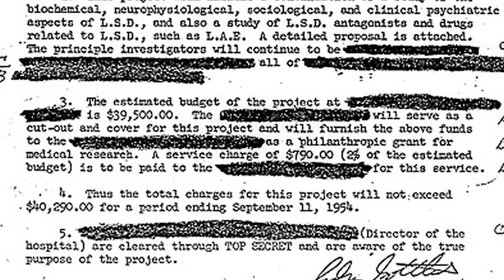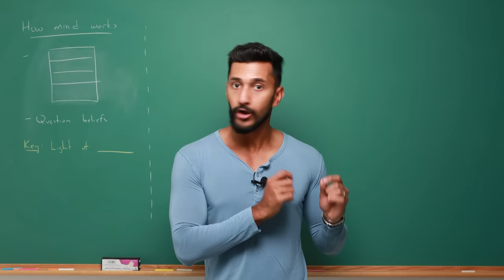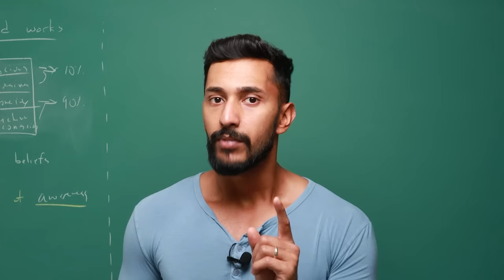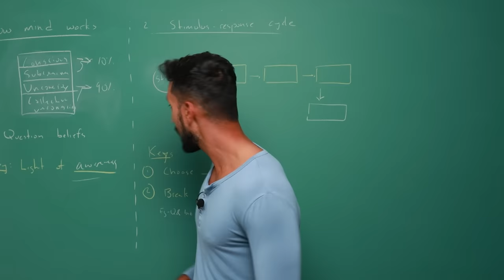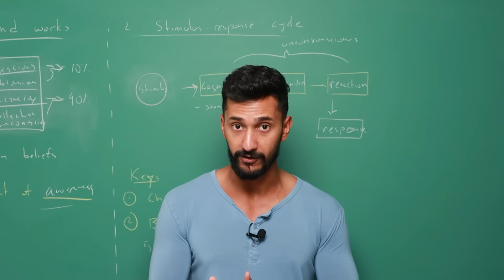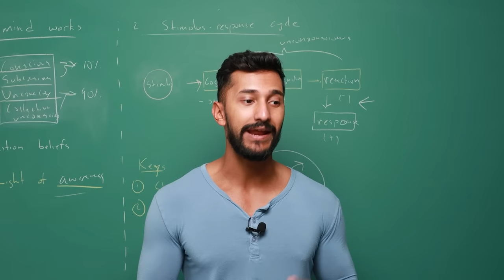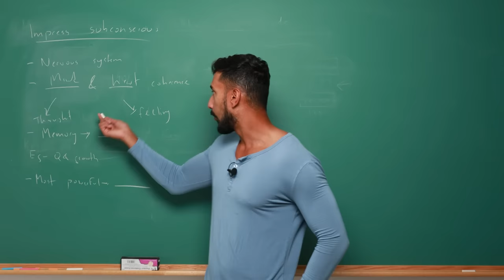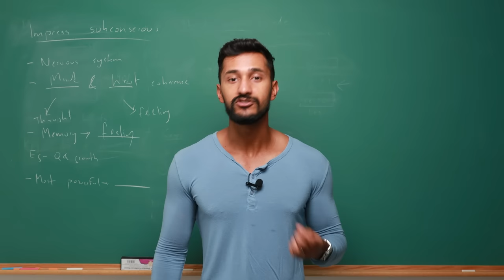How to control reality with your mind (CIA Project MK Ultra)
Entrepreneurs & professionals wanting to work closer with me & my team to create your reality, APPLY